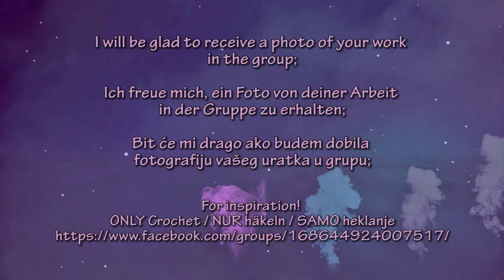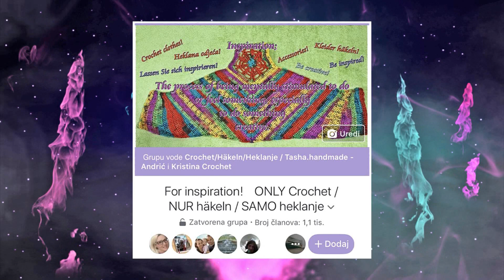Crocheted Leaf and Flower, Gehäkeltes Blatt und Blüte, Heklani list i cvijet - Part 2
Crocheting is ,in ' / Häkeln ist ‚in‘ / Heklanje je ‘in’
Learn how to crochet ... / Lerne, wie man häkelt ... / Naučite heklati…

Crocheted Leaf and Flower - Step by step for beginners

Gehäkeltes Blatt und Blüte - Schritt für Schritt für Anfänger

Heklani list i cvijet - Korak po korak za početnike

Crochet for inspiration / Häkeln für Inspiration / Heklanje za inspiraciju

I would like to thank everyone who made
this you tube channel expand and grow.

Ich möchte mich bei allen bedanken,
die diesen You Tube Channel erweitern und wachsen lassen.

Zahvaljujem svima koji su pomogli
da ovaj kanal na usluzi YouTube raste!

DO NOT GIVE UP! / GIB NICHT AUF / NE ODUSTAJTE!

I will be glad to receive a photo of your work on my site.
Ich freue mich, ein Foto von deiner Arbeit auf meiner Seite zu erhalten.
Bit će mi drago ako budem dobila fotografiju vašeg uratka
na svoju stranicu;

Wenn du mein Video magst;

Do not forget to press;
Vergessen Sie nicht zu drücken;
ne zaboravite pritisnuti;
I LIKE IT, GEFÄLLT MIR,SVIĐA MI SE :D

Of course, if you want to follow my further posts,
definitely press;
Natürlich, wenn du meinen weiteren Beiträgen folgen möchtest,
Auf jeden Fall drücken;
Dakako, ukoliko želite pratiti moje daljnje objave,
svakako pritisnite;

My works can be viewed or purchased at the following locations;
Meine Arbeiten können an folgenden Orten eingesehen oder gekauft werden;
Moje radove možete pregledati ili kupiti na sljedečim mjestima;